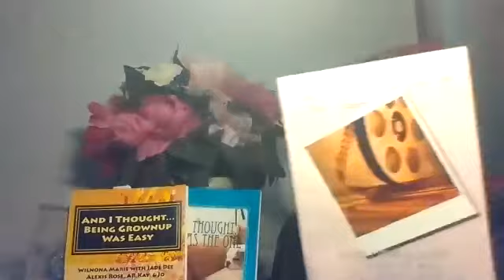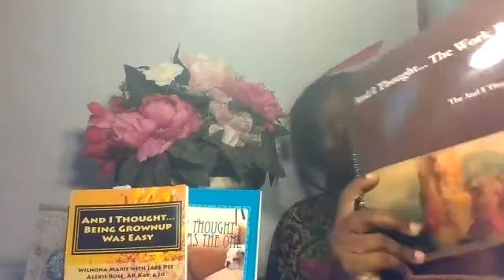Book maniacs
Cillia and Patricia are book maniacs. They go to events and readings because they love all things book related. Their book club is the same way. June 23rd they plan on showing their book love at a book fair. Check it out,